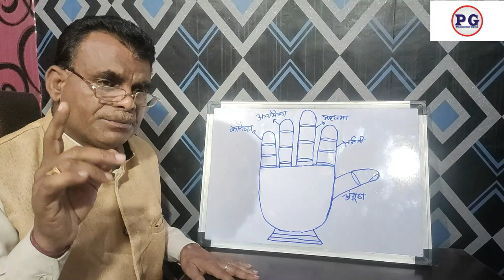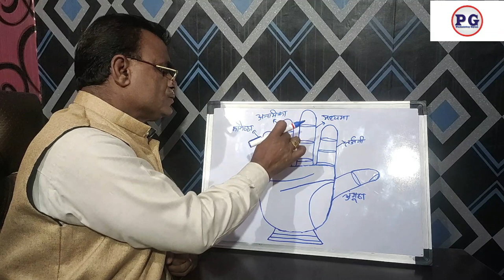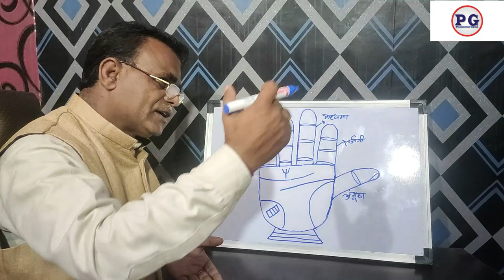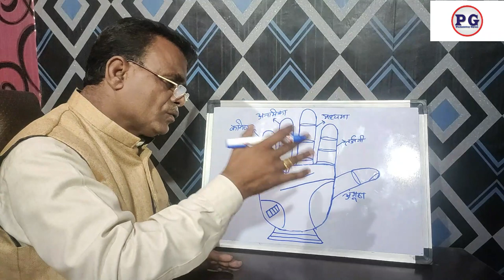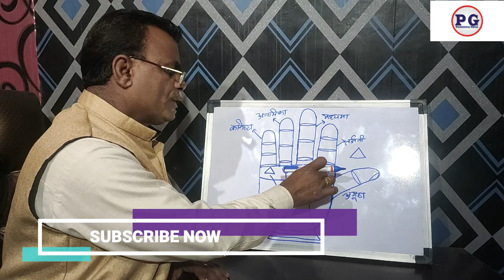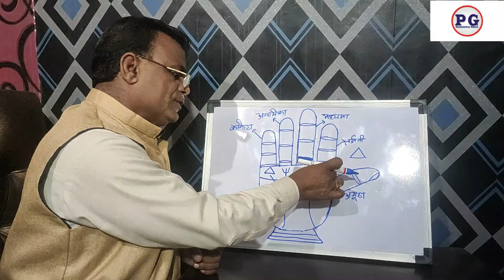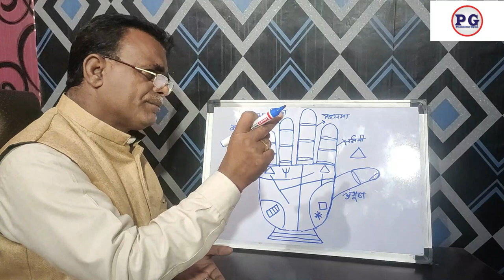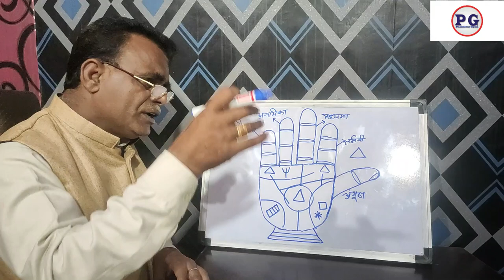हाथ में ऐसे चिन्ह जो देते है अचल संपत्ति | हाथ में ऐसे चिन्ह जो देते है अपार धन सम्पदा